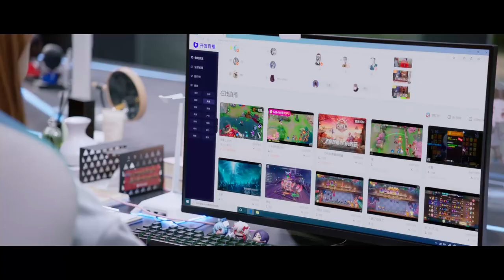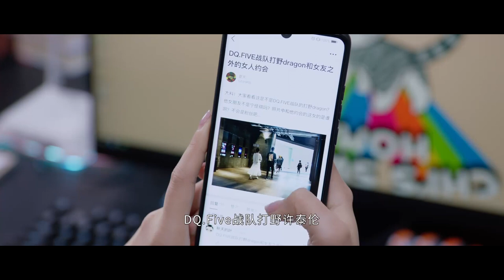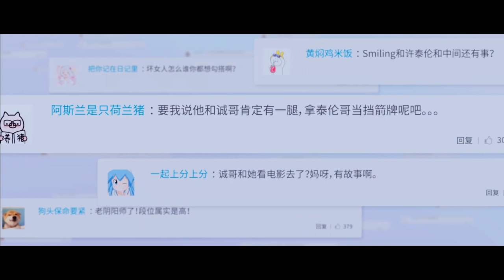速看EP19男神和萌妹約會再遇渣男，被迫曝光戀情，萌妹生氣陰陽他劈腿🍒Falling into your smil